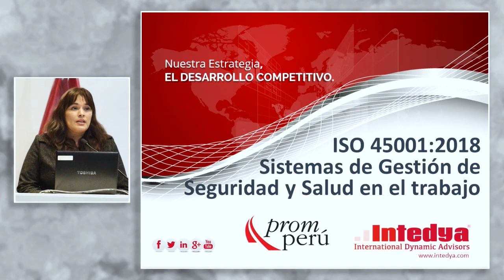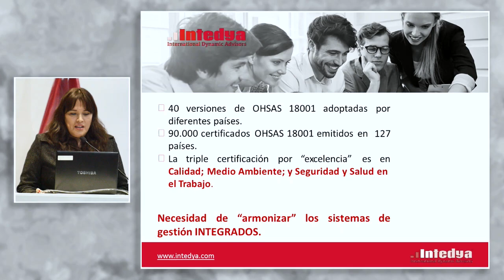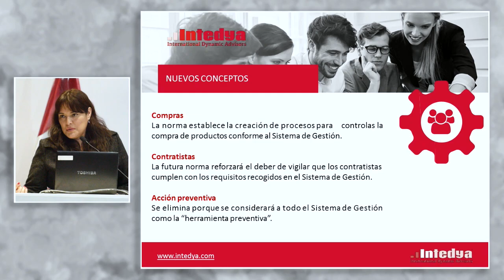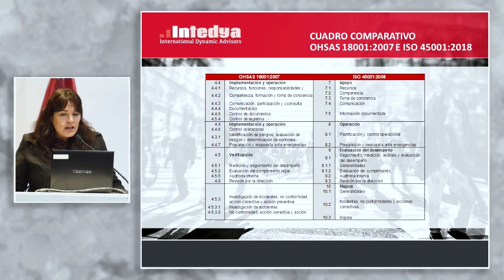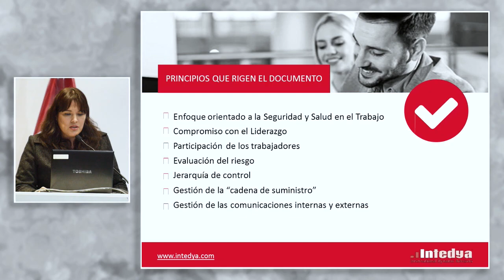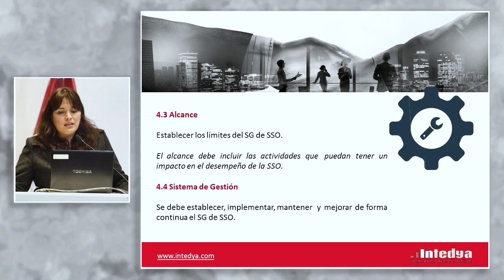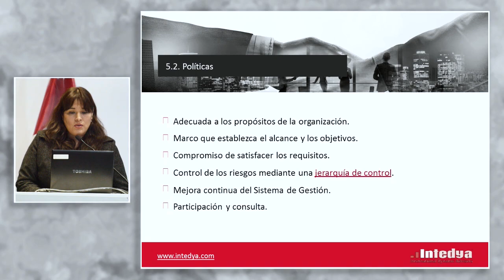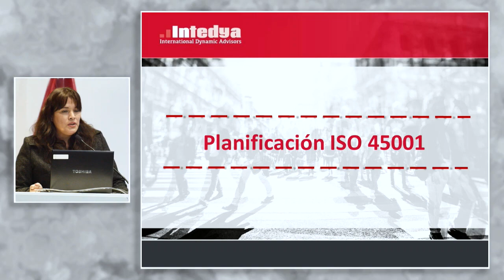ISO 45001 Sistemas de Gestión de Seguridad y Salud en el Trabajo: MIREZ, Nadia (29 de Agosto)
"ISO 45001 Sistemas de Gestión de Seguridad y Salud en el Trabajo"